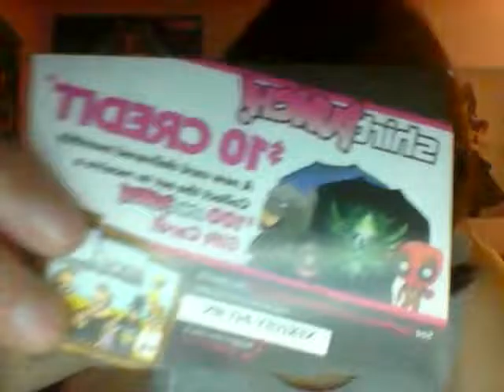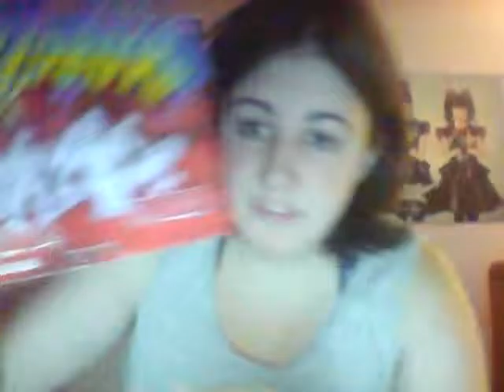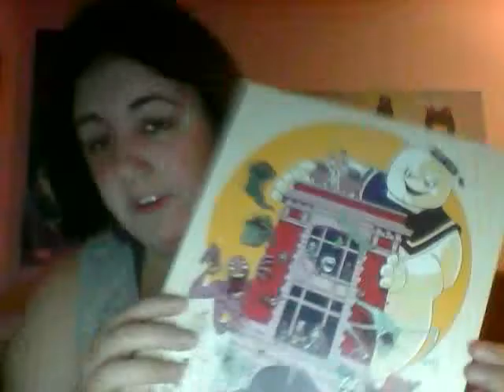Nerd Block August 2016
Me unboxing a Nerd Block! :)